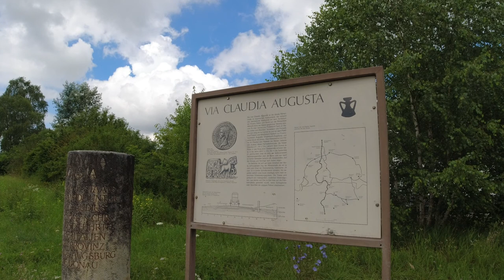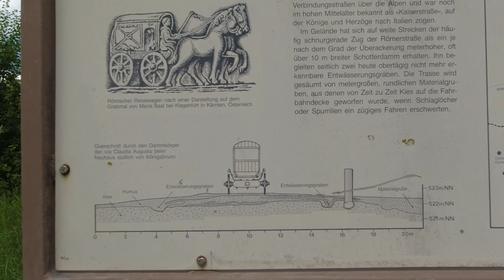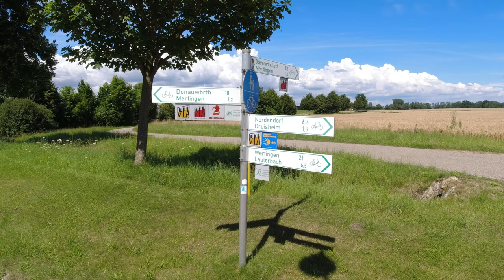Radreise von Südbayern nach Nordhessen, 2. Tag, von Friedberg nach Donauwörth.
Seniorenfahrt von Gauting nach Kassel. Nach einem Regentag genießen wir die sonnige Reise durch Bayernland.